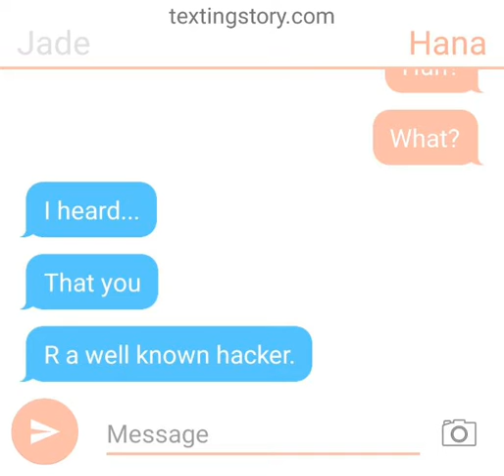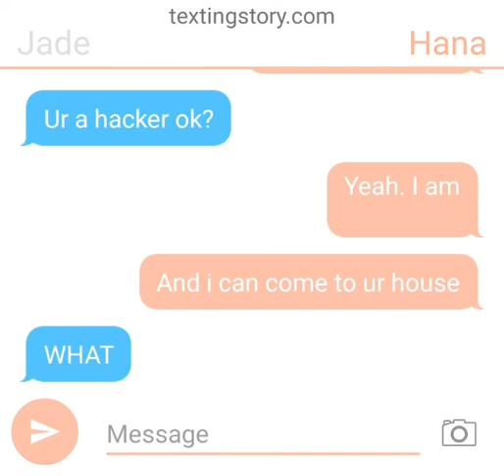A short wierd creepy thing.